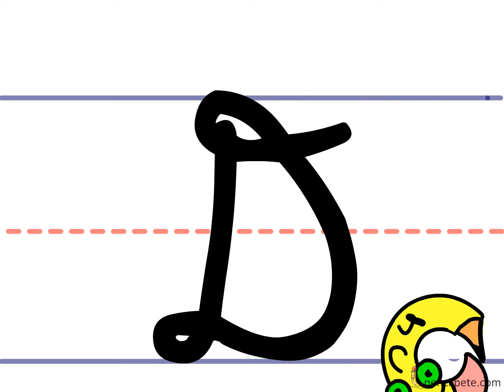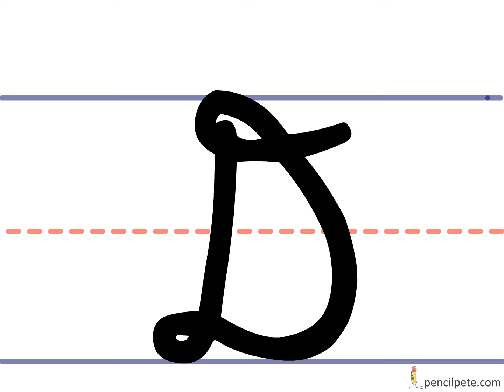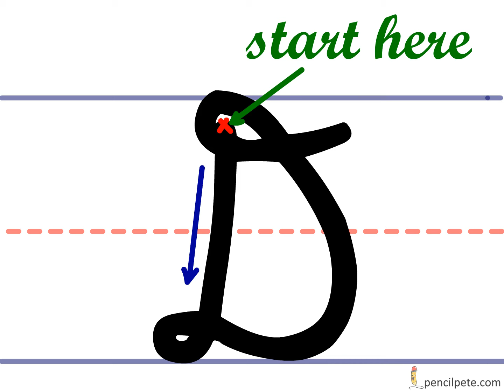Pencil Pete's Cursive Writing - Uppercase D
Learn cursive handwriting with Pencil Pete!
How to write a capital D from start to finish.